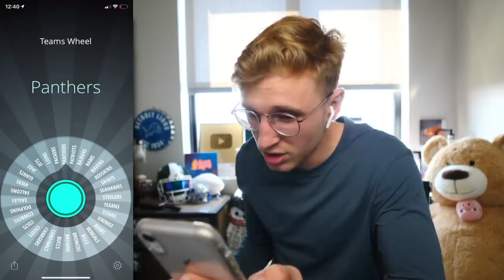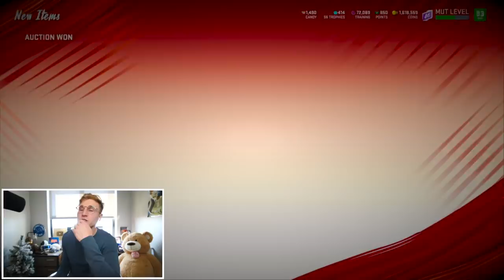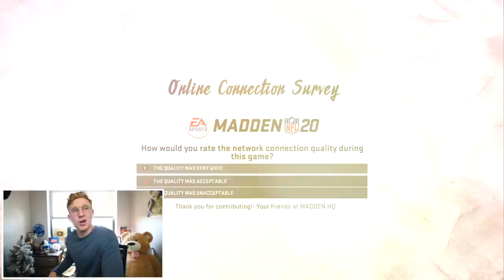Barry Attempts to Carry the Whole Squad... Wheel of MUT! Ep. #70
Barry Sanders and his massive shlongggerrrroni attempt to carry papa meags and the boys to a victory... but sometimes the weight can feel like too much, even on the back of a goat. Can Barry pull thru to carry papa and the squad? find out today my son...